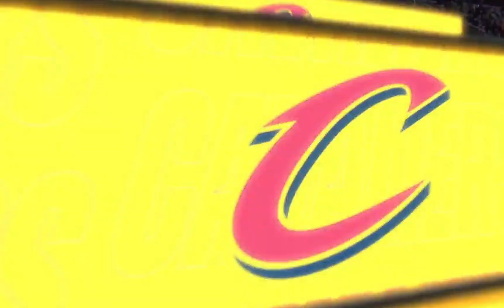KEVIN LOVE GETS HEAD PATTED AND GRABBED BY RONDO AFTER WET THREEEE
Kevin Love and cavs are loyal, a rare video of him getting his head grabbed lol